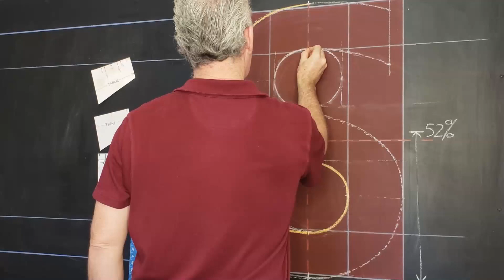Sign Painting Course Bundle Christmas Sale 2023. Save $310!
🎁🎁CHRISTMAS SALE Now On! Signpainter's 2 Course Bundle reduced from $497 to only $187 until end of 2023🎁🎁. Sale ends Mignight Dec. 31st so don't miss out on this huge reduction!